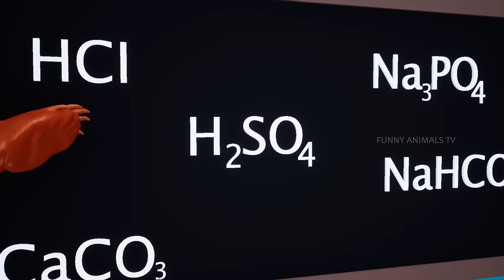Funny Animals Zoo Diorama: Farm Animals Fun Play with Gorilla | Cow Pig Sheep Goat Rabbit Cartoons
Watch Funny Animals Zoo Diorama: Farm Animals Fun Play with Gorilla | Cow Pig Sheep Goat Rabbit Cartoons.